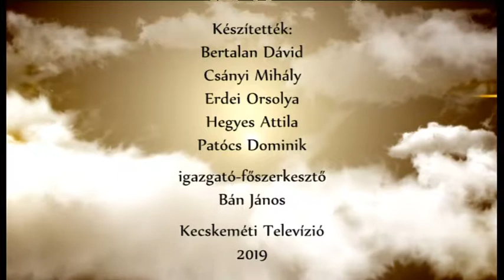ÖRÖMHÍR (2019. január 1.)